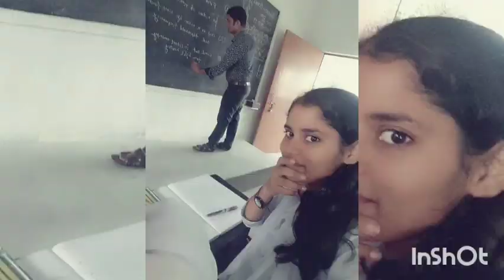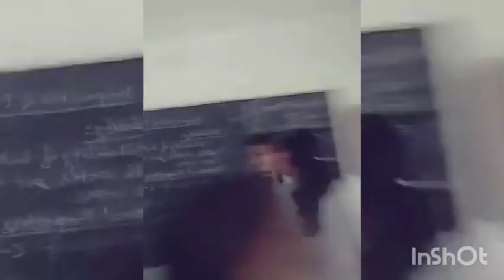Our science stream💕😘🥰...apnascistrm onlygirls..😍🤩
Wrd km pd jaega kya likhe 😂😍